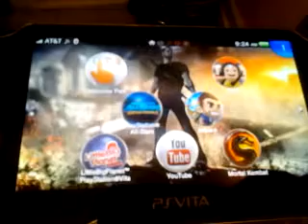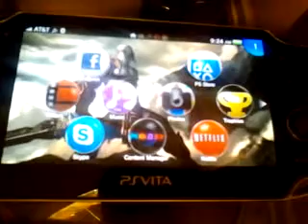it's Ps Vita time!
I been had my ny ps vita but Ive never made a video. Now you have it